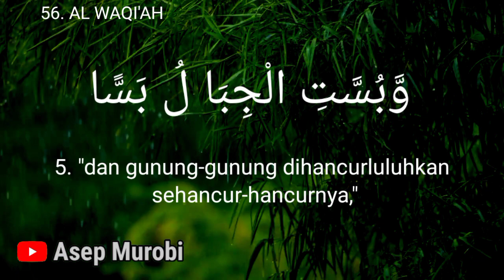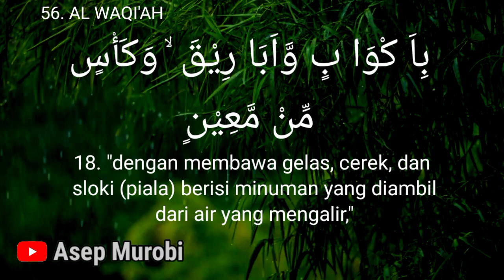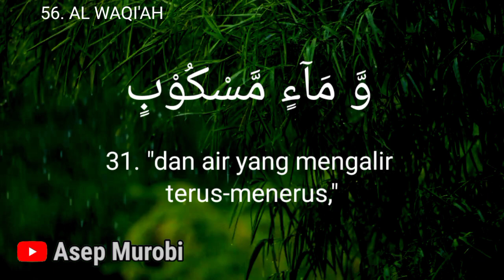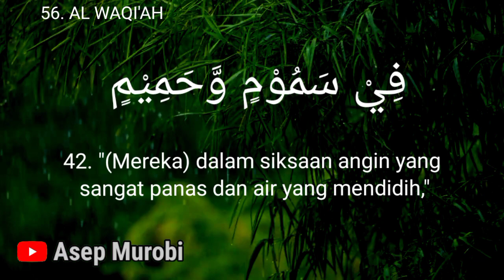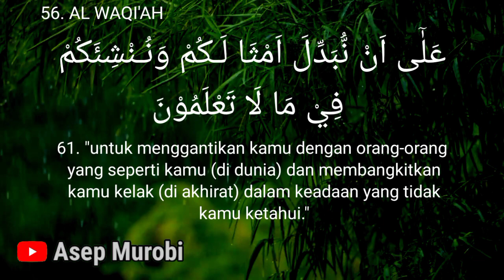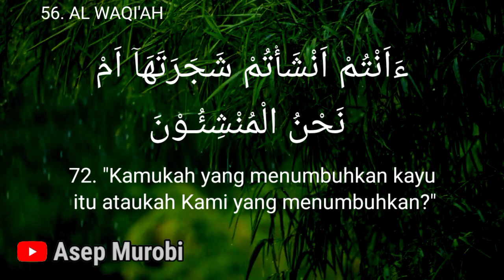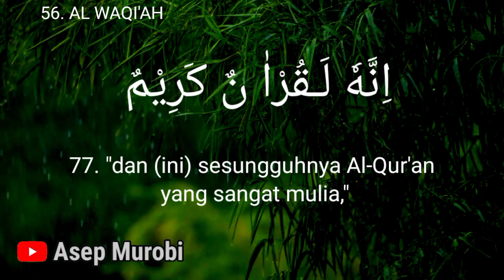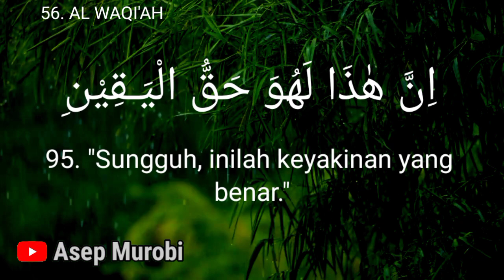JUZ 27. SURAH KE 56. AL WAQIAH. MERDU. IRAMA ROST